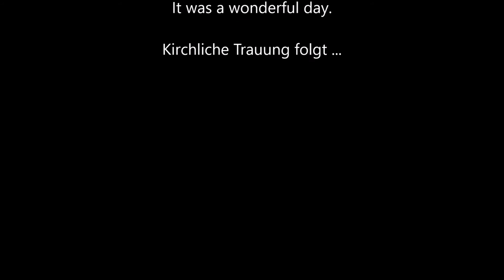Hochzeit | Wedding of Richard & Yvonne Waidhofer - CEO of DiNelly Aircraft Inc.